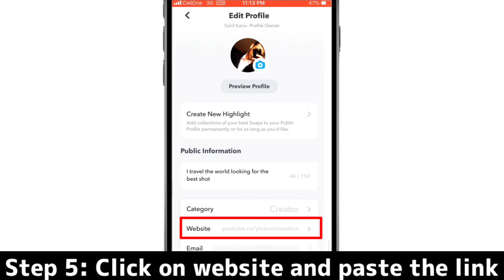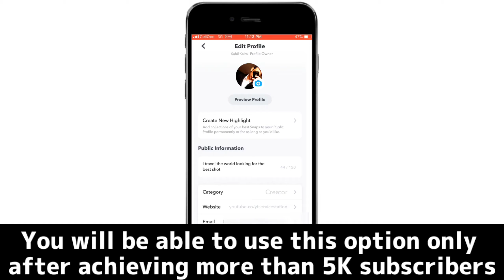How to add social or website link on Snapchat public profile bio? (Hindi) 2021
In this video. I have explained how you can add social media such as Instagram, Youtube, Twitter, discord or websites link on Snapchat's public profile or creator profile. Just by following these simple steps:

Steps to add links on Snapchat public profile:
1. Open the Snapchat app
2. Go to the profile section
3. Scroll down and click on my public profile
4. Click on edit profile
5. Click on websites and paste the link

**Make sure you need have at least 5k subscribers or creator profile to get this option**

Done!! Enjoy:)